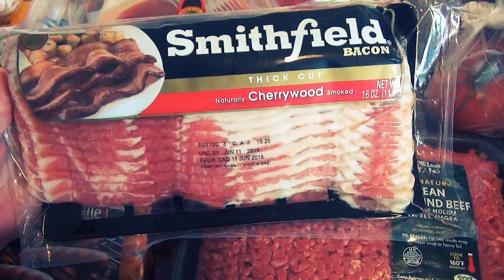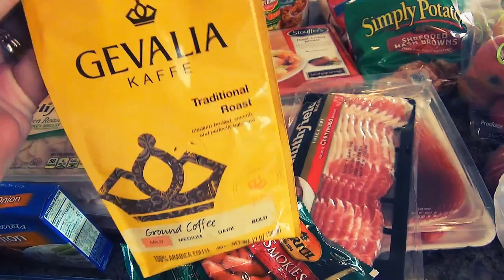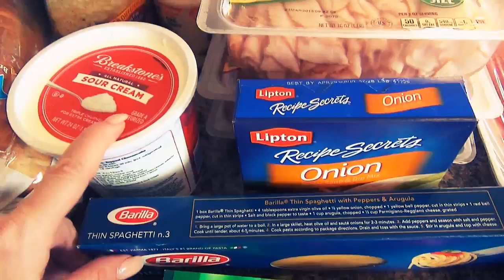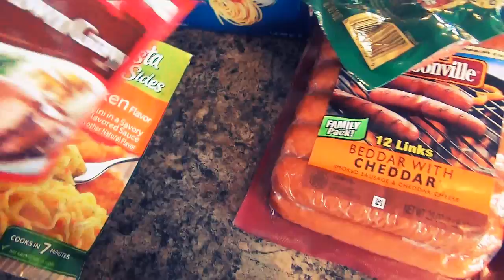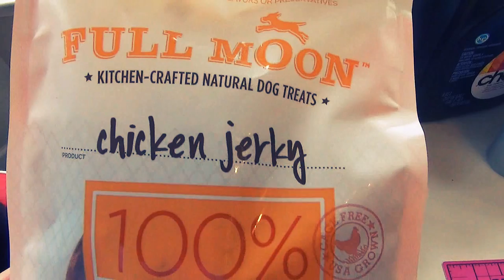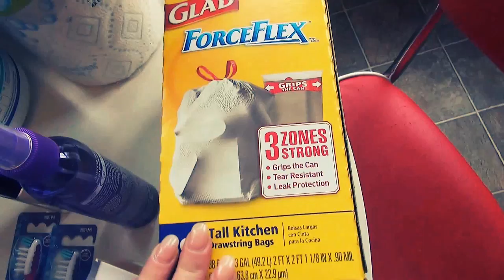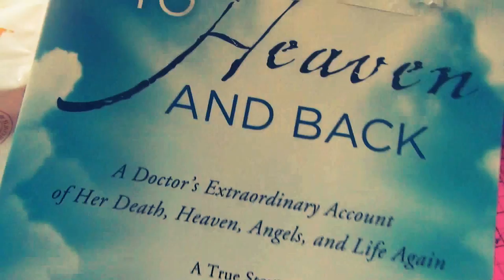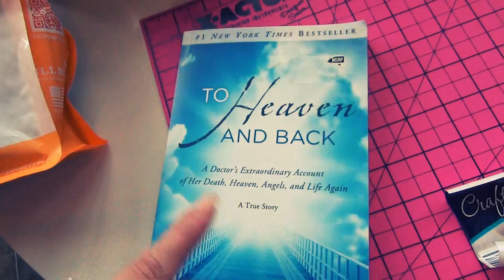Large Shopping Haul! | Food, Household, & Pet!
Hi Friends! I am back with another shopping haul. This time I am including it all together due to time constraints. Hope you enjoy!

Snail Mail:
Kisha Jaggers